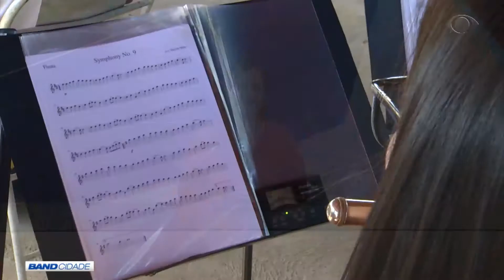BAND CIDADE 1ª EDIÇÃO 01 08 2018 PARTE 03